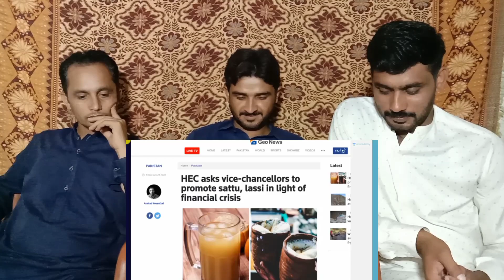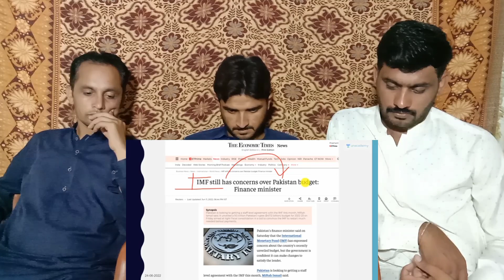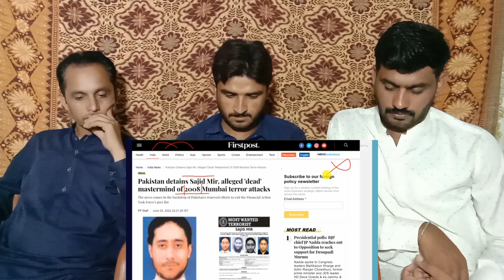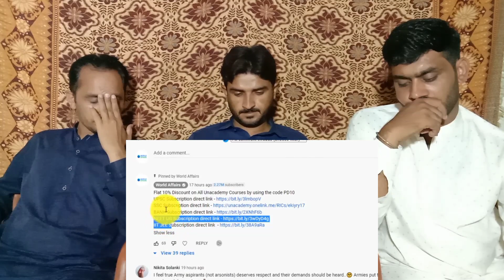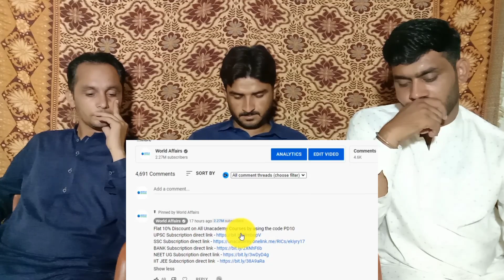Pakistan tells people to drink sattu no money left for tea|Pakistan reaction